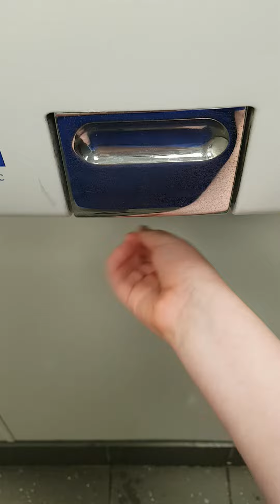12 August 2023